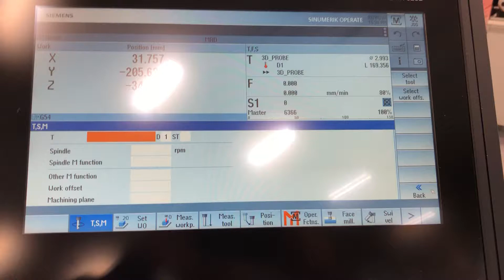Probe protection cycle 840D/828D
This is my probe collision protection cycle. Done for 828D control.